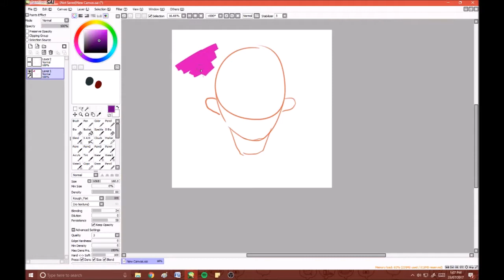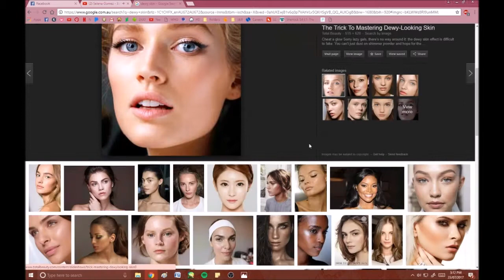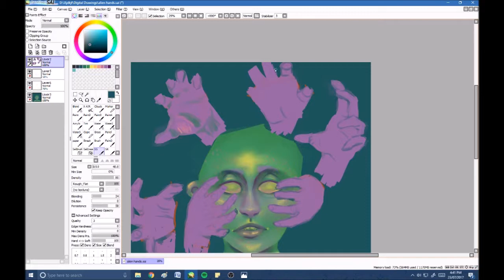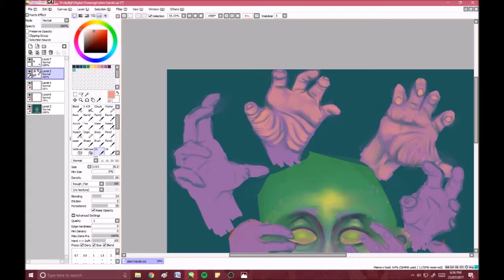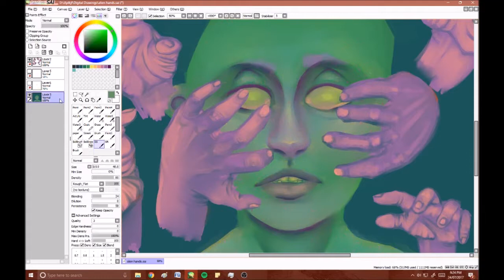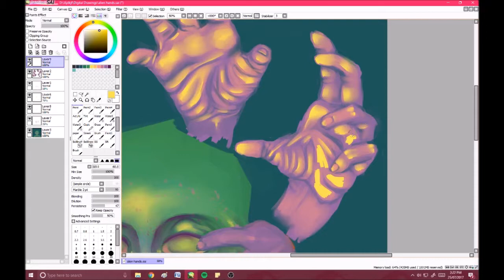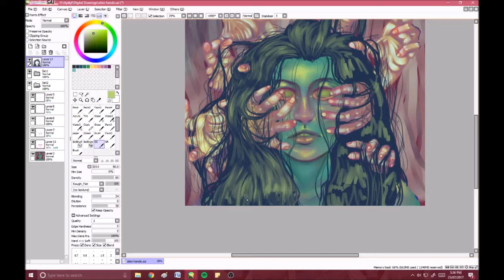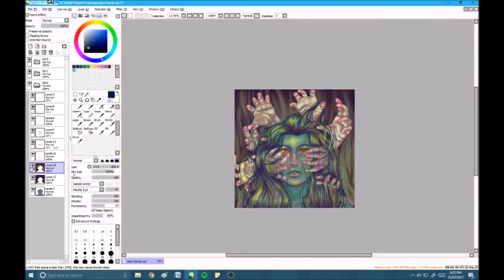Speedpainting - Reaching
I had to reupload this one bc of that dratted copyright on the music :/ I decided to do that when I was editing a new speedpaint (The galaxy lesbian one) so it took a while - sorry about that! ":| I also used the same music just in a different order bc I'm lazy and i'd just spent forever editing the last one lol